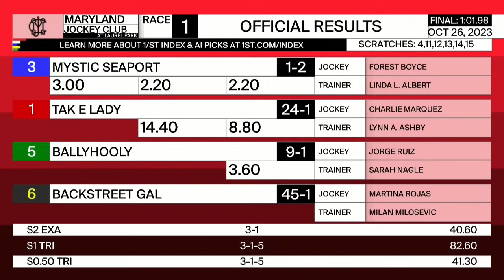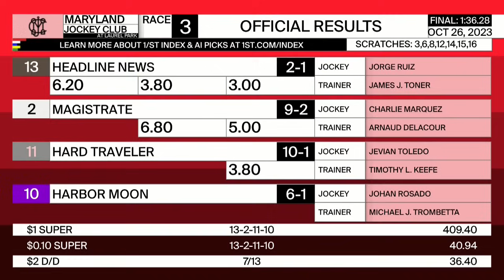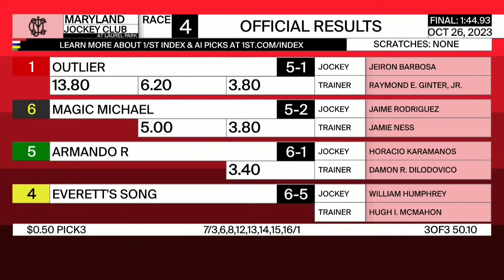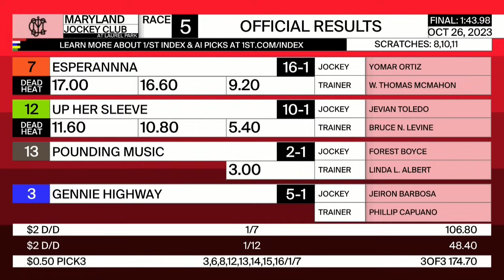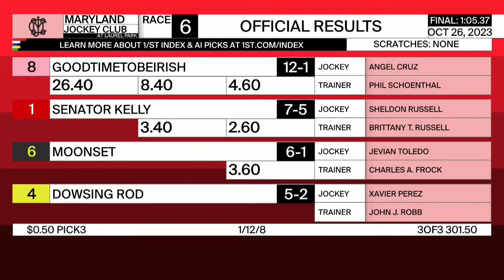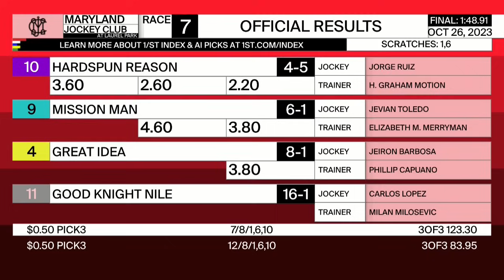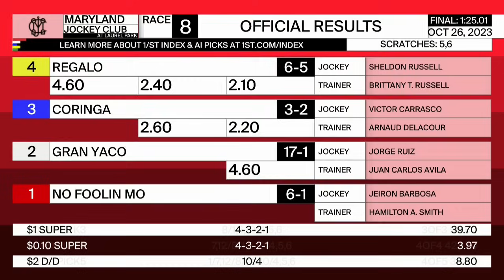Laurel Park Resumen - 26 de Octubre 2023